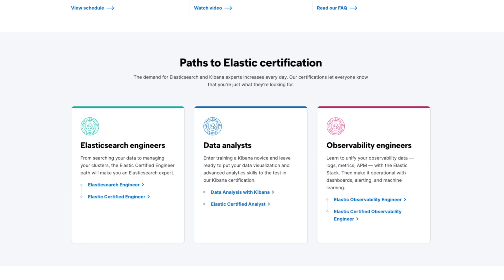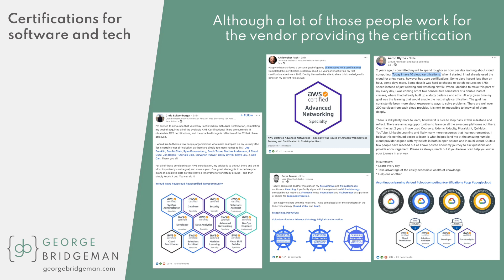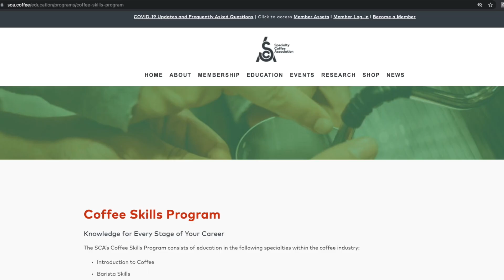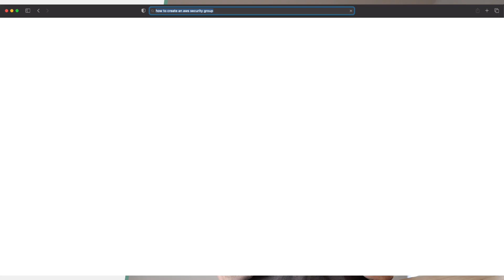Technical certifications : What are they? Are they worth it? Who can they help?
Technical certifications are increasing in popularity but what are they, who can they help, and are they really worth it?

I discuss what a certification is, my opinion on them, and whether I think earning a certification like AWS Certified Cloud Architect, Elastic Certified (Observability) Engineer, or Red Hat Certified Engineer can help people in different situations.

I focus on the two sides of a certification - the curriculum and the exam - and talk about each independently.